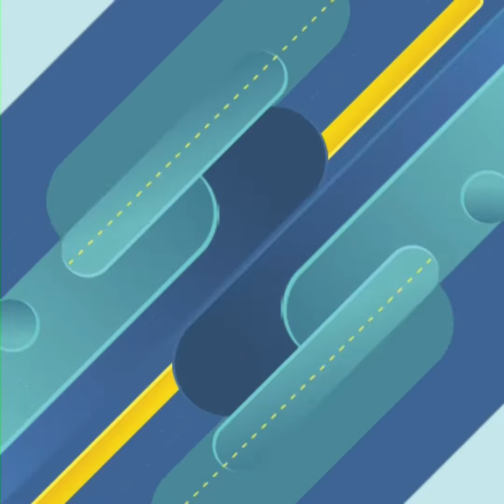មុនរៀបការ កំពូលតួស្រីហុងកុង Linda Chung ធ្លាប់ជំពប់ស្នេហ៍នឹងបុរសង្ហារូបនេះ